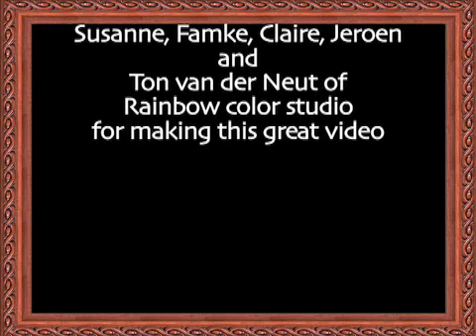Swingfish Ding Dong it's Christmas